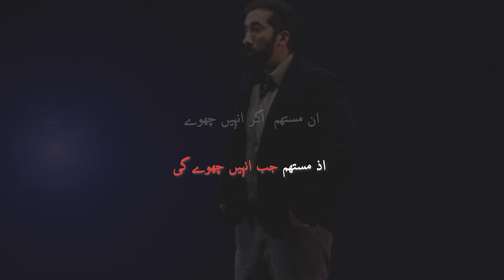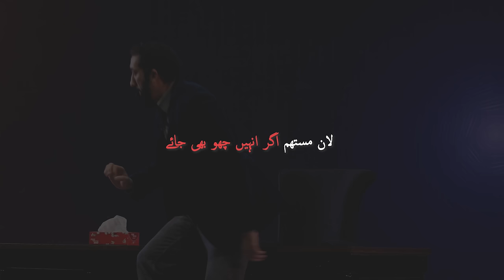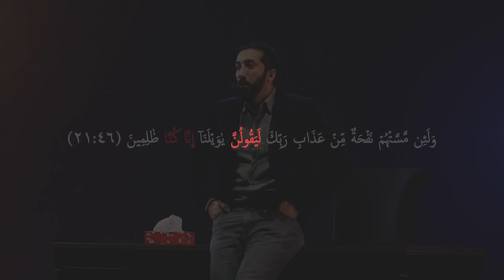[Urdu] Ep 29: A Whiff of Punishment | Akhri Moujza with Nouman Ali Khan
Help Ustadh Nouman and Bayyinah support over 30,000 studying the Quran

In this episode of Akhri Moujza Ustadh Nouman Ali Khan starts with the concept of “Towqeed”and explained in detail ayah 46 of Surah Al-Anbiya. Ustadh explained the minimum amount of torture that will be given to the wrongdoers and it would be an unbearable torment for them. The ayah is divided into two halves. The first half has been made as weak as possible by using various terminology and the second part is made as strong as it can get in a language. This indicates the intensity of the punishment of Allah SWT for the non-believers and wrongdoers on the Day of Judgement and in the Hereafter. Standing outside of the Hellfire they will just be touched by a tiny whiff and will say that they are the ones that are in real torment and will confess all the wrongs they had been doing in this life. (May Allah save us from the Hellfire)

• Concept of Towqeed.
• Detailed explanation of “وَلَئِن مَّسَّتۡهُمۡ نَفۡحَةٌ مِّنۡ عَذَابِ رَبِّكَ لَيَقُولُنَّ يٰوَيۡلَنَآ إِنَّا كُنَّا ظٰلِمِينَ”
• Weakness upon weakness in the 1st half of the Ayah.
• Strong wording in the 2nd half of the Ayah.

آخری معجزہ کی اس قسط میں استاد نعمان علی خان نے توقید کے موضوع سے آغاز کیا ہے اور سورۃ الانبیاء کی آیت 46 کی تفصیلی وضاحت کی ہے۔ استاد نے بتایا ہے کہ آخرت میں سب سے کم عذاب بھی گناہگاروں کو سب سے بھاری محسوس ہو گا۔ آیت کے دو حصے ہیں۔ پہلے حصے میں مختلف طریقوں اور الفاظ سے بات کو جتنا کمزور بنایا جا سکتا تھا بنایا گیا ہے اور دوسرے حصے میں جتنا مضبوط بنایا جا سکتا تھا بنایا گیا ہے۔ اس سے ہمیں اللہ کے عذاب کی شدت کا اندازہ ہوتا ہے جو قیامت اور آخرت میں گناہگاروں اور نافر مانوں کو دیا جائے گا۔ جہنم کے باہر کھڑے ابھی ان کو ہوا کا ایک معمولی سا جھونکا تقریباً نہ چھونے کے برابر چھوئے گا اور وہ محسوس کریں گے کہ ہم سے زیادہ عذاب میں تو کوئی اور ہو ہی نہیں سکتا ، سب سے برا اور بڑا عذاب ہمیں ہی ہو رہا ہے اور وہ اپنے تمام گناہوں کا اعتراف کر لیں گے۔(اللھم أجرنا من النار)

• توقید کی وضاحت۔
• "وَلَئِن مَّسَّتۡهُمۡ نَفۡحَةٌ مِّنۡ عَذَابِ رَبِّكَ لَيَقُولُنَّ يٰوَيۡلَنَآ إِنَّا كُنَّا ظٰلِمِينَ" کی تفصیلی وضاحت۔
• آیت کے پہلے نصف حصے میں کمزوری کی طرف اشارہ۔
• آیت کے دوسرے نصف حصے میں مضبوط الفاظ کا استعمال۔

An original Bayyinah production, in collaboration with @FreeQuranEducation